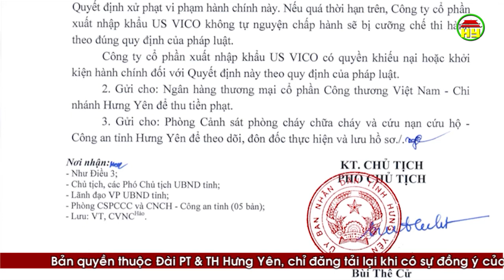5 doanh nghiệp bị xử phạt 400 triệu đồng vì vi phạm về phòng cháy chữa cháy